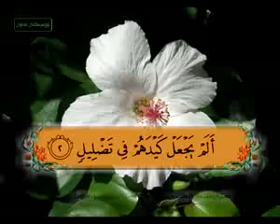Surah Al Fiil